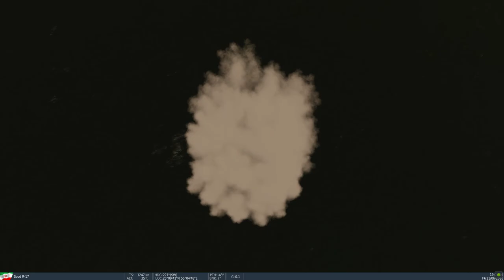DCS World SCUDs